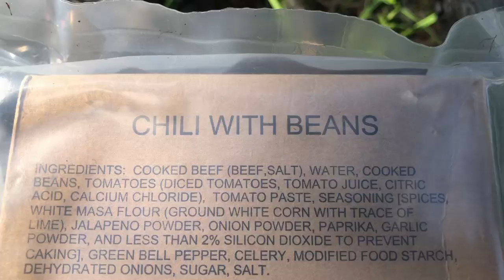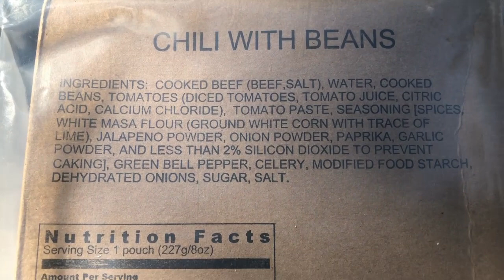Into The Woods - Chili and Coffee 2020!!!!!!!!!!!!!!!!!!!!!!!!!!!!!!!!!!!!!!!!!!!!!!!!!!!!!!!!!!!!!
Thanks for stopping in. My name is Johnny. I am an Artist/Musician who likes sharp tools as well. I like taking them "Into the Woods" and sharing my adventures. Most of the music here is written and performed by me (not all). Have a Super Fantastic Day!